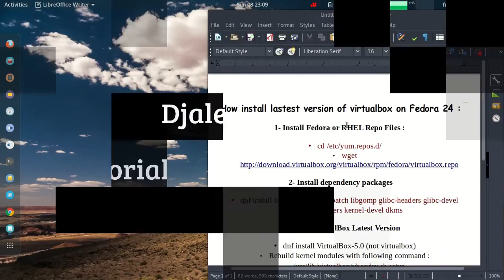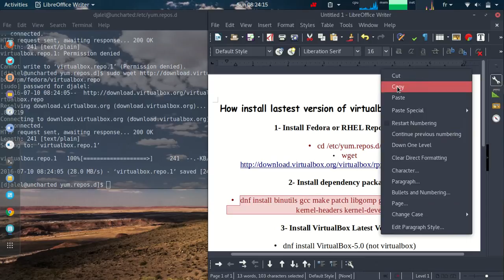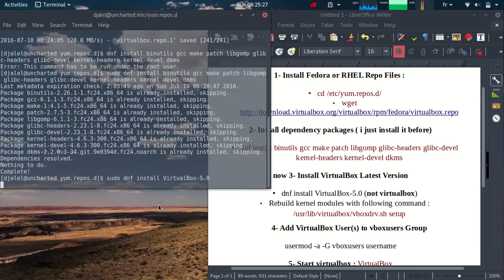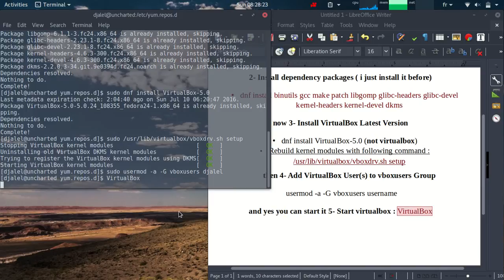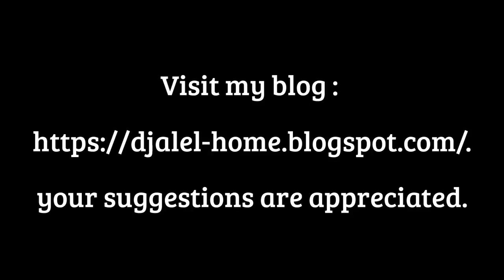How install last version of virtualbox on Fedora 24/25